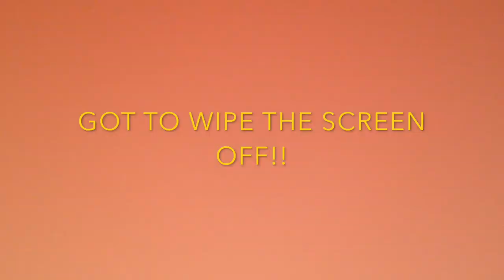MOOSE ALMOST STOMPS US DUCK HUNTING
Trying to sneak up on some ducks, and this guy gets in the way and scares them off.  Sorry for the poor cell phone footage. Didn't plan on making a video.